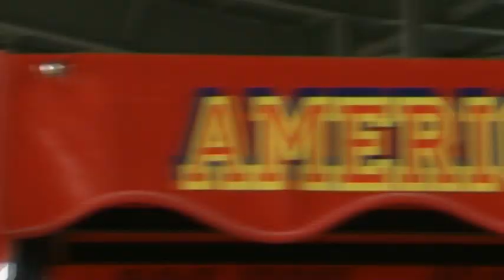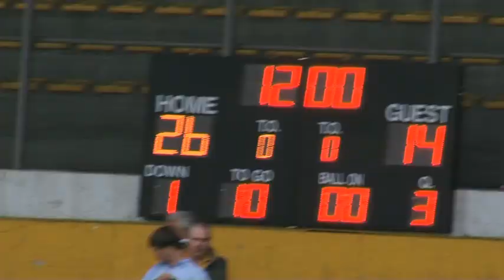Milano Rocks 5: The Milan Rhinos - American Football Team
While most people think of Italy as a country that is crazy for soccer, not everybody realizes that there is also a Series A American Football league as well!

Milan's team, Rhinos Milano was founded in 1977 and has won the Italian Super Bowl in 1981, 1982, 1983 and 1990.

So on this week's episode of Milano Rocks, Mike and Mario go to the Rhino's Vigorelli Stadium, to check out the action!

Interviews with the players, coaches, fans, and of course the Cheerleaders (the Milano Cheers

Rhinos win 32-14 over the Bergamo Lions!

Go Rhinos, and keep on rocking Milano!